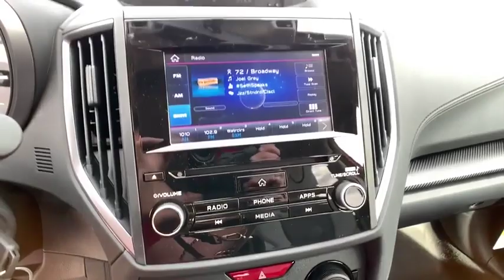2019 Subaru Crosstrek Northern Nevada, Reno, Lake Tahoe, Carson City, Roseville, NV KH304277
New 2019 Subaru Crosstrek available at Lithia Subaru of Reno in Northern Nevada. Servicing the Reno, Lake Tahoe, Carson City, and Roseville, NV area.
2019 Subaru Crosstrek 2.0i Premium CVT - Stock#: KH304277 - VIN#: JF2GTAECXKH304277

Heated Seats Smart Device Integration Brake Actuated Limited Slip Differential Back-Up Camera Alloy Wheels All Wheel Drive Satellite Radio Onboard Communications System CD Player. Premium trim. EPA 33 MPG Hwy/27 MPG City! AND MORE! KEY FEATURES INCLUDE: All Wheel Drive Heated Driver Seat Back-Up Camera Satellite Radio iPod/MP3 Input CD Player Onboard Communications System Aluminum Wheels Smart Device Integration Brake Actuated Limited Slip Differential Heated Seats Rear Spoiler MP3 Player Remote Trunk Release Privacy Glass Keyless Entry. EXPERTS CONCLUDE: Edmunds.coms review says Off-roading is where the Crosstrek shines thanks to the 8.7 inches of ground clearance and standard all-wheel drive. Subarus X-mode (hill descent control) works well and is a rare feature in this class.. Great Gas Mileage: 33 MPG Hwy. WHO WE ARE: At Lithia Reno Subaru youll get a great vehicle at a great price with the experience and dedication of our team behind you throughout the purchasing process and the duration of your ownership of your Subaru automobile. Our service to you does not end at the sale. Call us anytime with questions. Our entire team at Lithia Reno Subaru is here to help. If youre looking to purchase from a dealership dedicated to its customers come by Lithia Reno Subaru and experience our service for yourself! Price does not include $449 Dealer doc fee taxes and license fees. Price contains all applicable dealer incentives and non-limited factory rebates. You may qualify for additional rebates; see dealer for details.